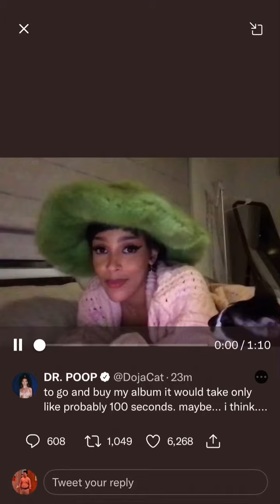DOJA CAT *promotes her album* on Twitter